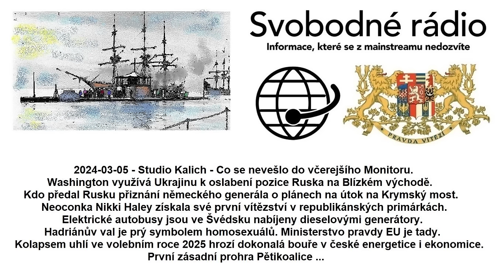2024-03-05 - Studio Kalich - Co se nevešlo do včerejšího Monitoru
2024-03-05 - Studio Kalich - Co se nevešlo do včerejšího Monitoru. Washington využívá Ukrajinu k oslabení pozice Ruska na Blízkém východě. Kdo předal Rusku přiznání německého generála o plánech na útok na Krymský most. Neoconka Nikki Haley získala své první vítězství v republikánských primárkách. Elektrické autobusy jsou ve Švédsku nabíjeny dieselovými generátory. Hadriánův val je prý symbolem homosexuálů. Ministerstvo pravdy EU je tady. Kolapsem uhlí ve volebním roce 2025 hrozí dokonalá bouře v české energetice i ekonomice. První zásadní prohra Pětikoalice ...